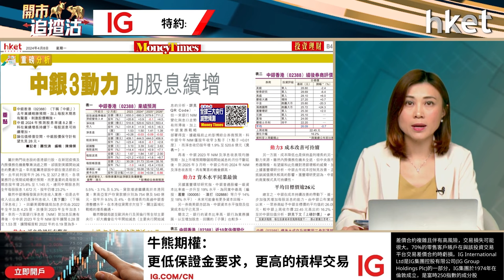【ET一周開倉】中銀香港（02388）